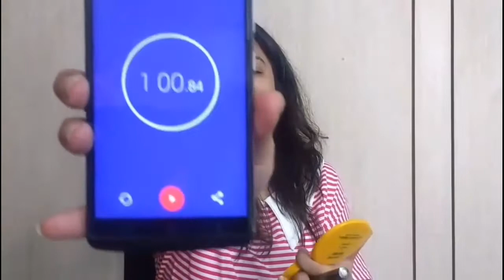1 MINUTE MAKEUP CHALLENGE || STYLE HUB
Plzz click :stylehub
Hey guys.! So i have taken 1 minute makeup challenge using these products..!
It was really a fun challenging video and i was really happy to do this.!
Thanks..!
Love
Xozo

Write me things at:
267
Sector1
Shahabad markanda